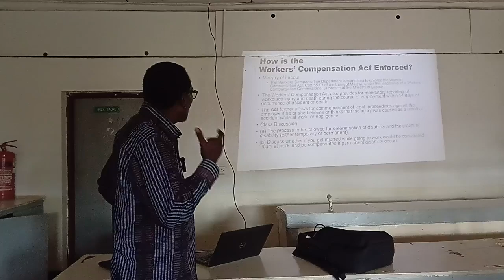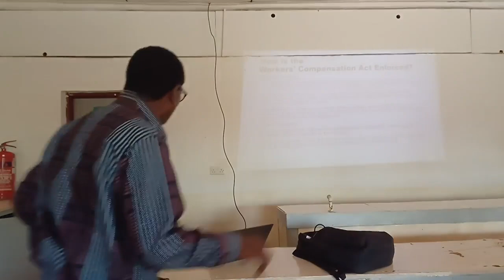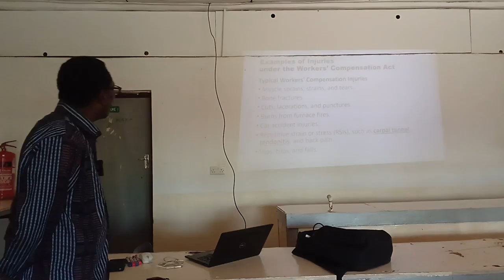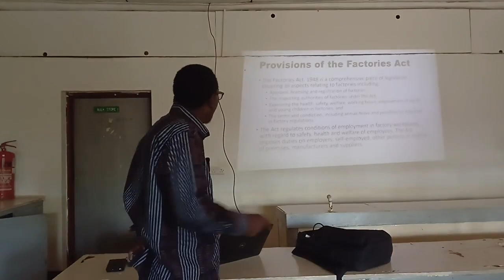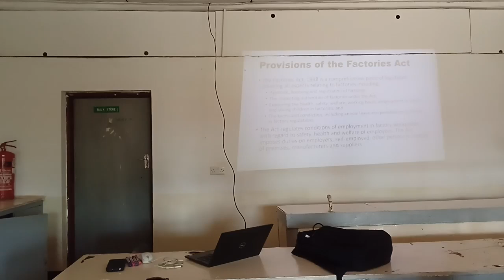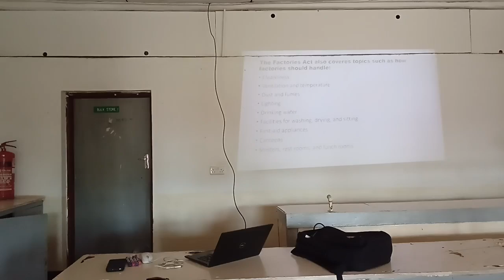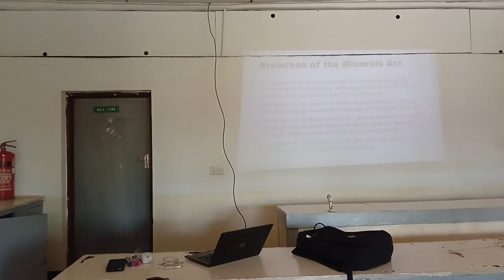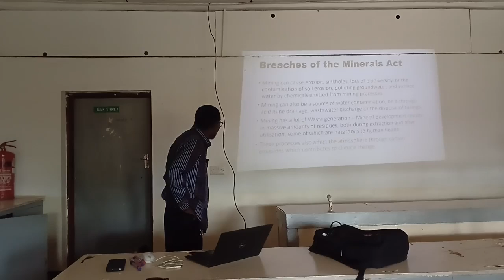Commercial Law 23rd October 2024 Class 1